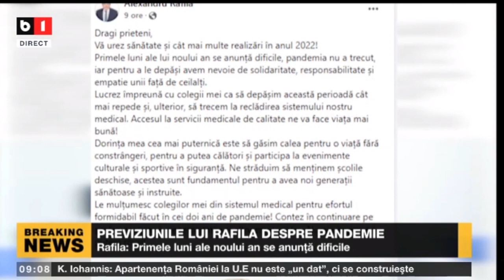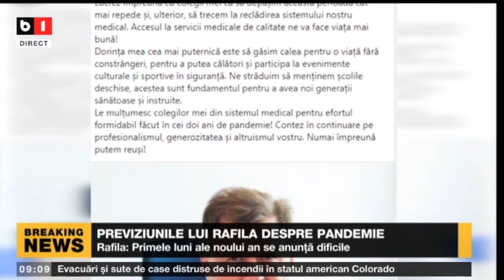PREVIZIUNILE LUI RAFILA DESPRE PANDEMIE_Stiri B1_2 ian 2022